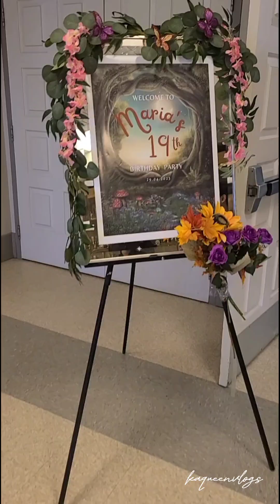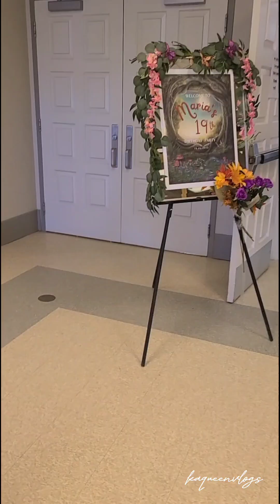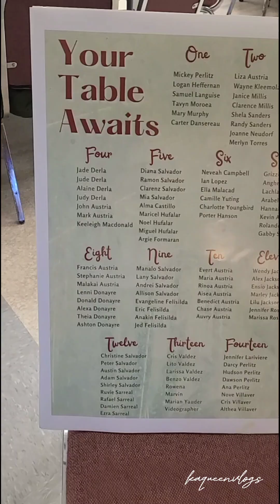📍🌹VLOG || DEBUTANTE || Ang taray ng gown ni maria handmade nya || bonggacious||memorable night 🍾🥂🎂🎉